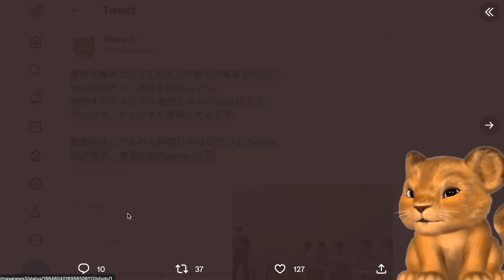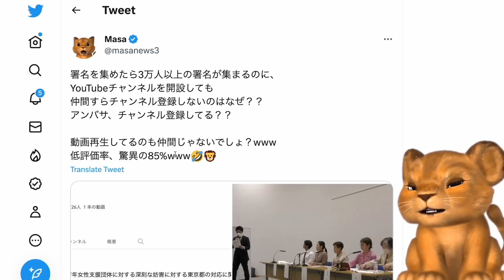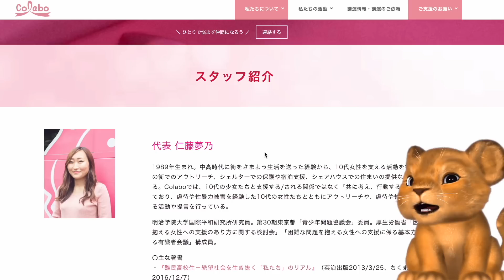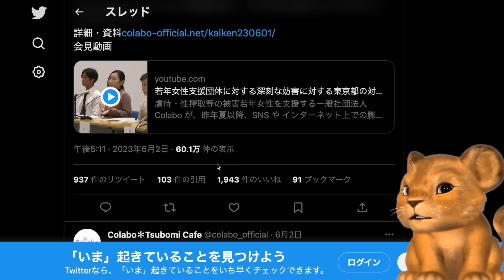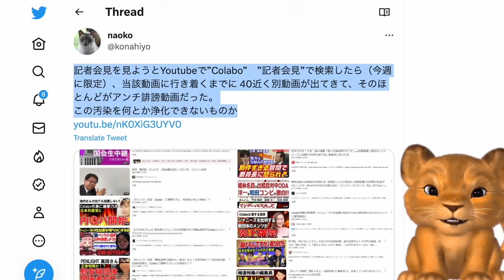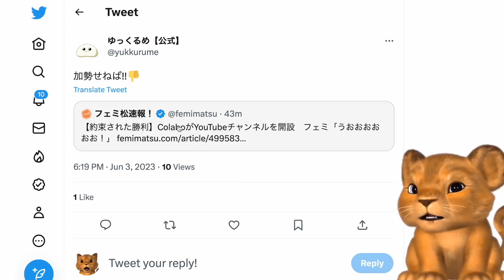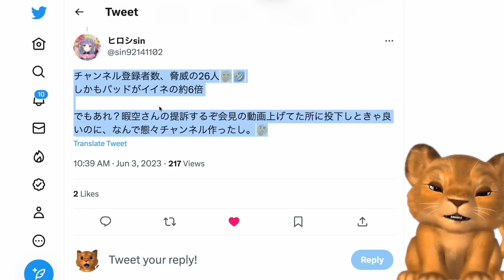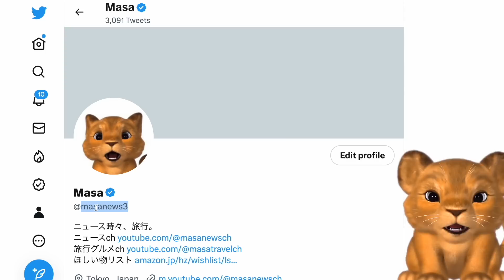Colabo仁藤夢乃、YouTubeチャンネル開設！低評価率85％で大爆死www【Masaニュース雑談】